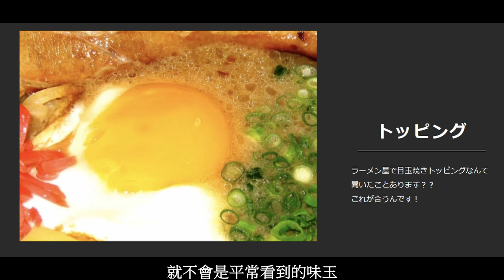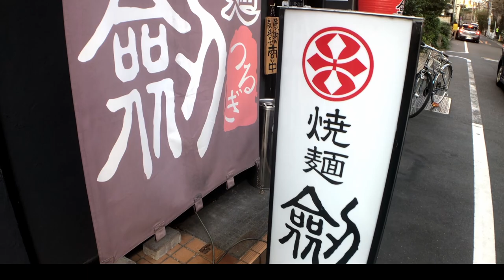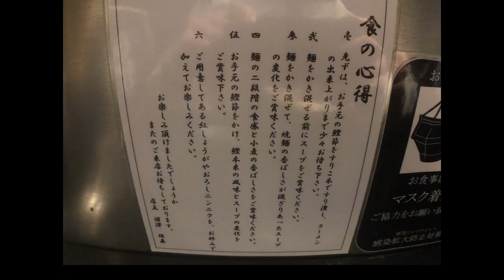【日本拉麵食評】另一拉麵激戰區高田馬場!試食煮完再煎的拉麵!拉麵店焼麺 劔｜獨自去食麵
獨自去食麵ep7:另一拉麵激戰區高田馬場!試食煮完再煎的拉麵!拉麵店焼麺 劔

店鋪資料:
焼麺 劔
東京都新宿区高田馬場2-6-10 関ビル 1F

如果有什麼問題或意見,歡迎留言